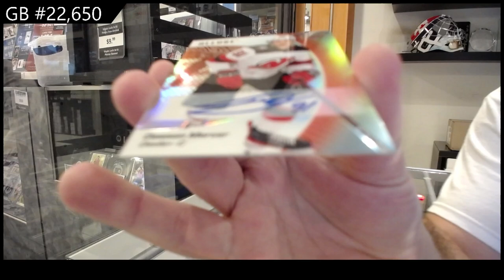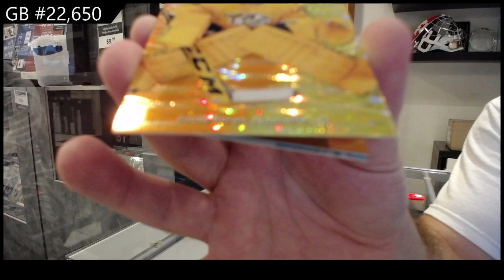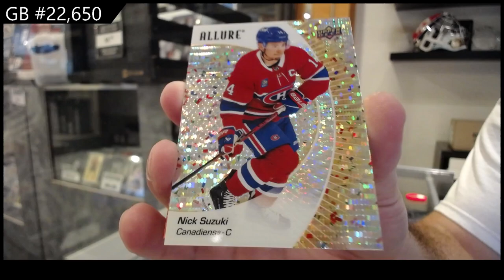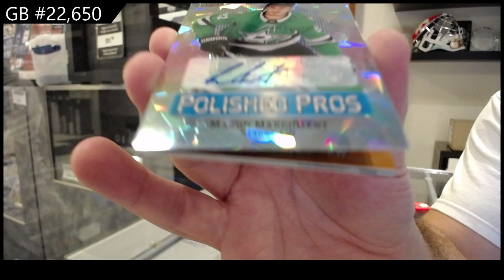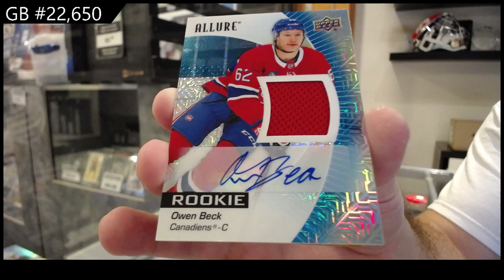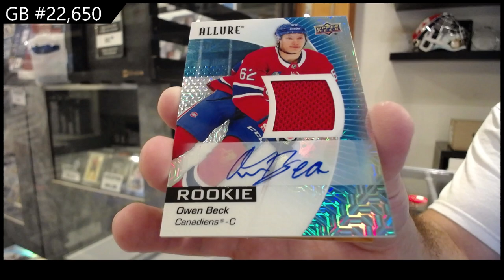2023-24 Upper Deck Allure Hockey 3 Box Break - CNC GB #22,650